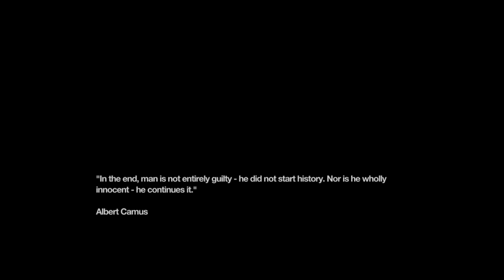Remember Me on Intel HD 4000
Sure,i was new at this game :)
This is Full-Scene of Episode 2.Spoilers Alert.
It was playable,Unreal Engine 3.5 :)

With Fraps : 3 - 30 Avg : 20
Without Fraps : 20 - 37 Avg : 27
Overall Quality : 1366x768 Custom

My laptop Specs :
Acer Aspire v3-471G
intel Core i5-3210M 2.5GHz (Turboboost to 3.1GHz)
Intel GMA HD 4000 / Geforce GT 630M 2GB (Switched to Intel)
4GB Rams

It helps me a lot :D